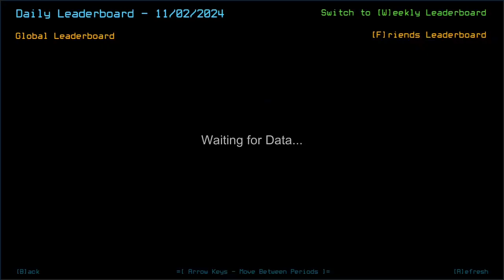Duskers Daily Challenge 2024-11-02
I have no idea how many ended up in there.

You have questions? We have answers - on the Discord

Note that the Challenges are Steam-only as they use the Steam Leaderboards API.